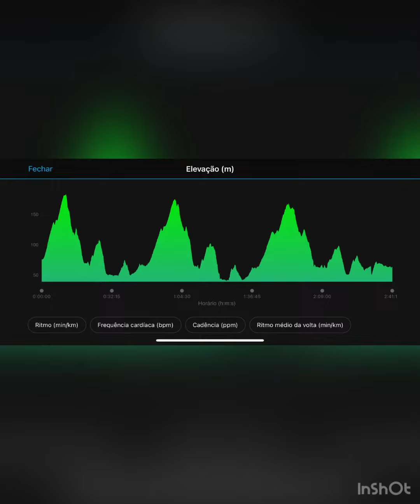Entrenamiento ultramarathon N4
Más un entrenamiento para El Reto del Indio 2023!
Hoy suave, viernes santo, día 24/4 haré 50km ..